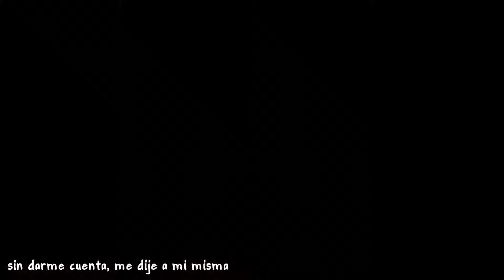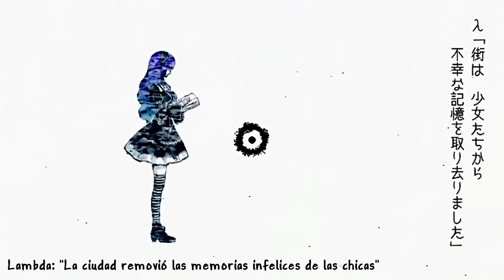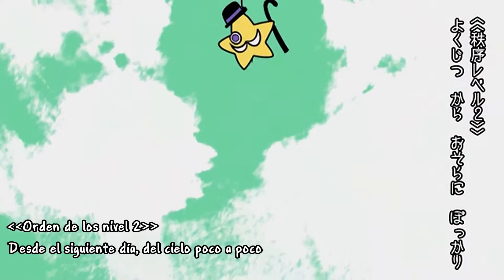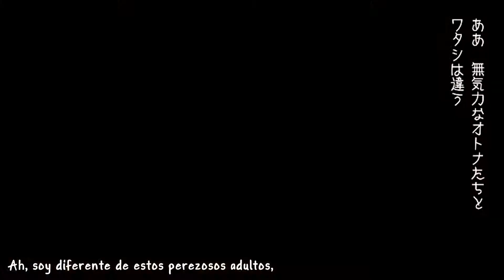[GUMI] The Childish Girl And The Grown Up World [Sub Esp]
Quinta parte de la saga